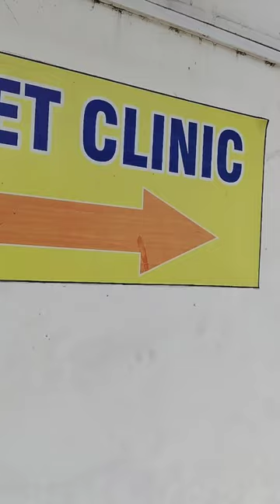Selfie is unwell🤒PART-1#ytshorts#shorts#viral#trending#cute#dog#health#fitness#petcare#basset hound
Selfie was showing certain health complications these days and was also due for her grooming so have taken her to the Vet Clinic for the check up. She was asked to do the Urine test as doctor was suspecting UTI. Given the sample already.
Taking your dog to the Vet is experience of its kind as for Selfie it indeed is which I am going to share via these videos. I would encourage all the pet parents to share their views too as it will surely guide the new pet parents too.
cute dog heath doglovers petcare pet gromming#basset hound